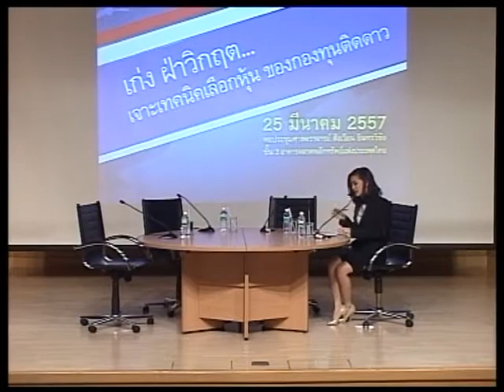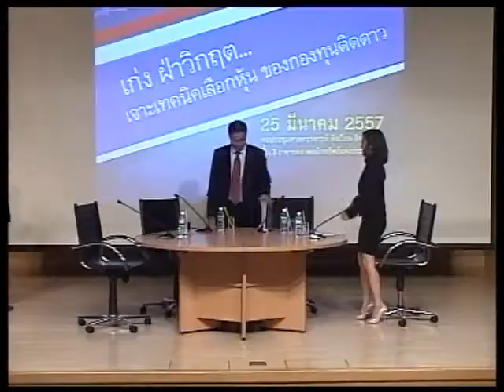เก่ง ฝ่าวิกฤต ... เจาะเทคนิคเลือกหุ้น ของกองทุนติดดาว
การเสวนา " ลงทุนอย่างไร ...หากเศรษฐกิจไทย ไม่ไปต่อ ? "
วันอังคารที่ 25 มีนาคม 2557 เวลา 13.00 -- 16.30 น.
ณ  หอประชุมศาสตราจารย์ สังเวียน อินทรวิชัย ชั้น 3
อาคารตลาดหลักทรัพย์แห่งประเทศไทย
ถ.รัชดาภิเษก  คลองเตย กรุงเทพฯ

หัวข้อ "เก่ง ฝ่าวิกฤต ... เจาะเทคนิคเลือกหุ้น ของกองทุนติดดาว"
โดย
คุณตระกูลจิตร จิตตไสยะพันธ์
 ประธานเจ้าหน้าที่บริหารการลงทุน
 บริษัทหลักทรัพย์จัดการกองทุน ธนชาต จำกัด

    คุณกรวุฒิ ลีนะบรรจง
    กรรมการผู้จัดการ สายการลงทุน
    บริษัทหลักทรัพย์จัดการกองทุน ยูโอบี (ประเทศไทย) จำกัด

คุณอดิเทพ วรรณพฤกษ์
ประธานเจ้าหน้าที่ บริหารฝ่ายการลงทุน.
บริษัทหลักทรัพย์จัดการกองทุน อเบอร์ดีน จำกัด

   ดำเนินรายการโดย  คุณศิรัถยา อิสระภักดี จาก Money Channel